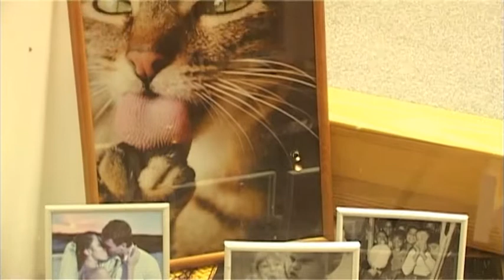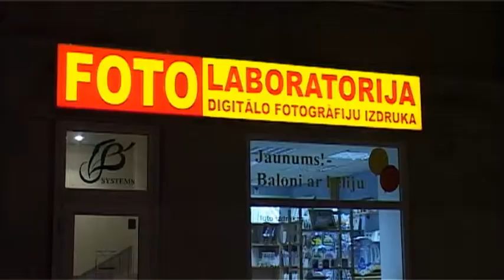Digitāla foto laboratorija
Foto pakalpojumi